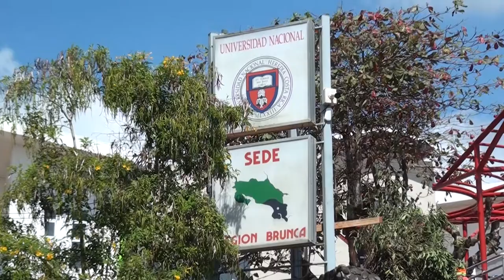En abril estaría listo edificio de la UNA en Pérez Zeledón, pero obra sería entregada en setiembre